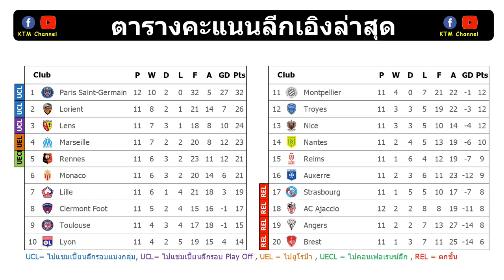ผลบอลลีกเอิง นัด12 : ปารีสบุกขยี้อฌักซิโอ้ (22/10/22)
สรุปผลบอลลีกเอิงล่าสุด

Timestamp
00:00 สรุปผลบอลลีกเอิงล่าสุด
00:19 ตารางคะแนนลีกเอิงล่าสุด
00:30 อันดับดาวซัลโวลีกเอิงล่าสุด
00:36 โปรแกรมลีกเอิงนัดต่อไป
00:57 ปิดคลิป อย่าลืมกด Subscribe ให้ด้วยนะ